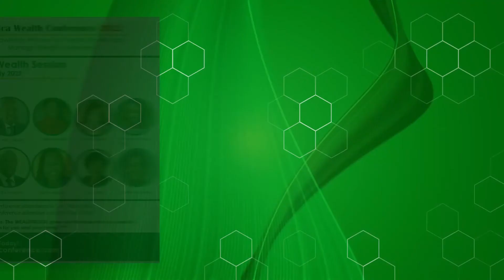Africa Wealth Conference 2022 | Diaspora Wealth | Kenneth Gbandi | CEO African German Info Center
Mr. Gbandi spoke on the Diaspora investing in Africa from his understanding of Diaspora issues.